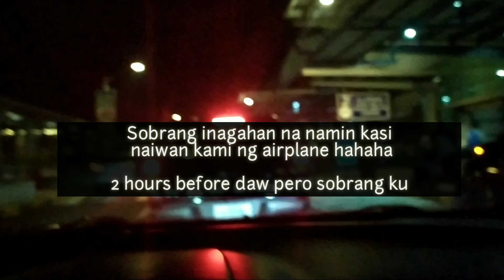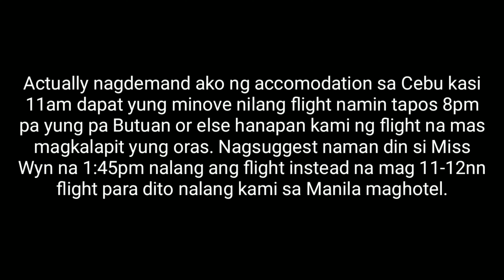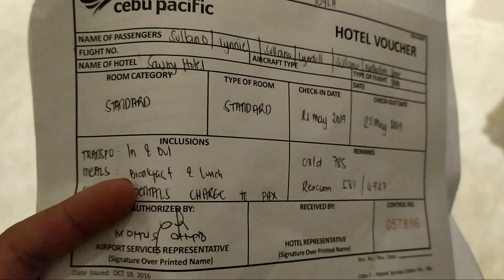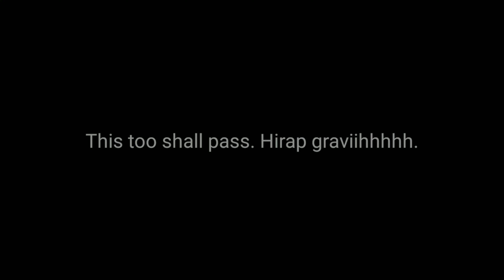GIGIL NI CEBU PACIFIC!✈️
Struggle is real mga par! Kasama ko pa lahat ng baby kong kapatid hehe. Ceb Pac medyo sakit sa ulooooooo hmmmp. So next time, dapat 1 is to 1!!!